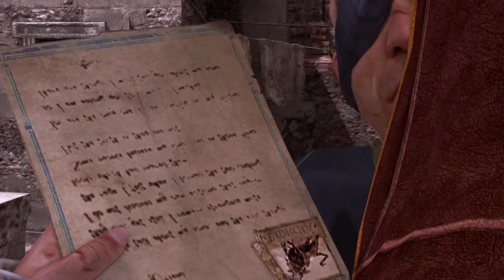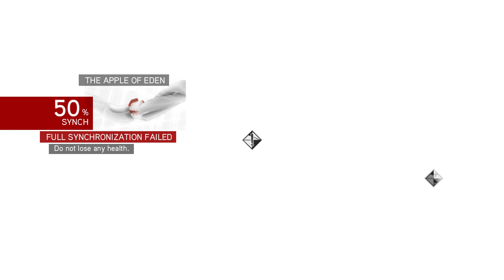Assassin's Creed: Brotherhood Gameplay | Playthrough Series | Ezio Story | EP.066 | (No Commentary)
G'Day! Welcome to my Assassin's Creed series no commentary gameplay story playthrough.

Join me as we play through the Assassin's Creed series discovering the history and lore of the Assassin's, Templars and Gods. We will explore the Assassin's Creed world, discover their secrets, find the collectables and learn about the characters, stories and the decisions they make.